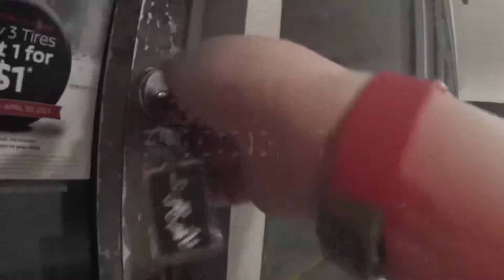Ironman Haines City 70.3 .My Triathlon Journey :Facing Your Race Fears Season 2 Episode 17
1.
2.
3.
4.
6.
8.
9.
10.
11.
12.
14.
15.
16.
17.
18.
19.
20.
21.
22.
23.
24.
25.
26.
27.
28.